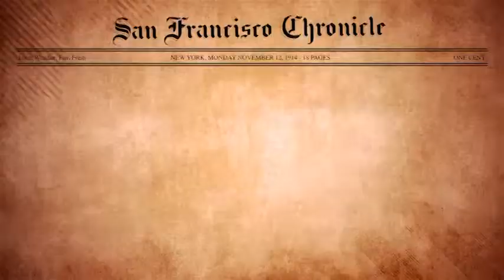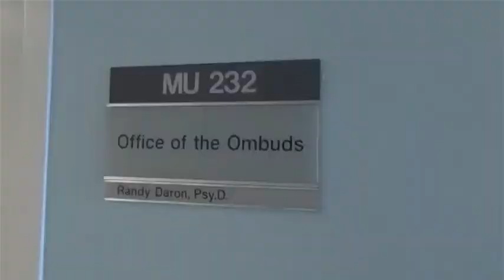Hot Wax Sizzle Reel ver2 092714 1